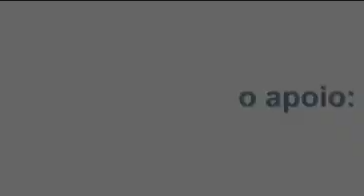Restaurante Pennynsula Dom Raul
Restaurante Pennynsula Dom Raul - Socorro - SP - Brasil
Rodovia Otávio de Oliveira Santos, km 2,5 - Bairro - Saltinho